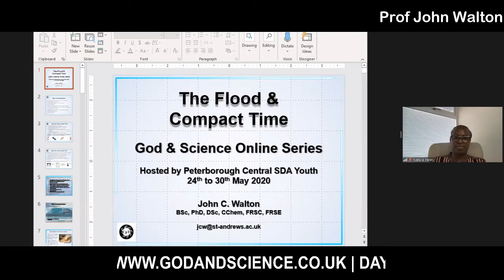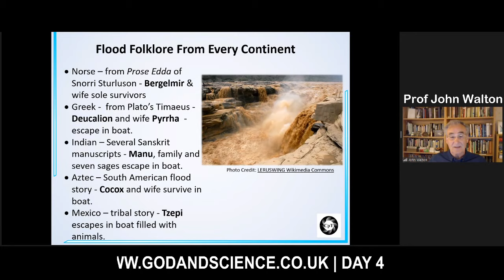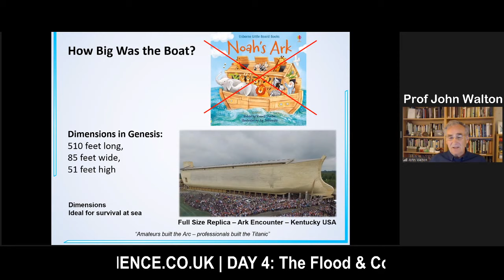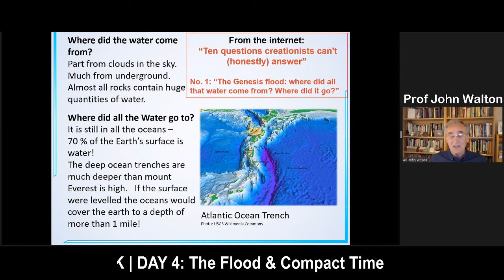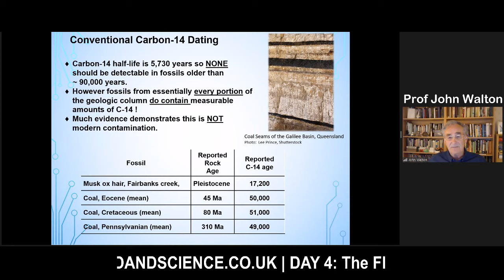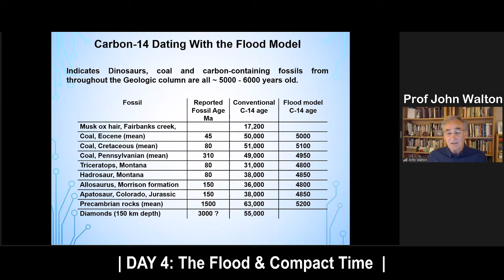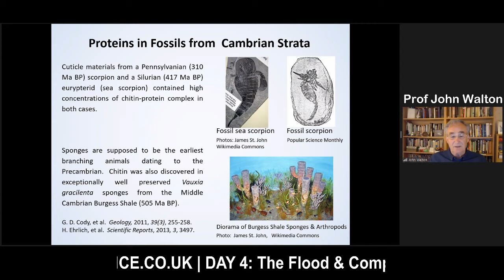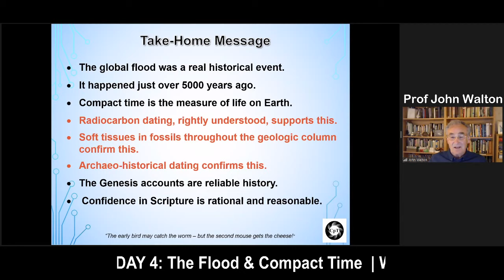God And Science 2020 - Day 4 - The Flood & Compact Time - Prof John Walton